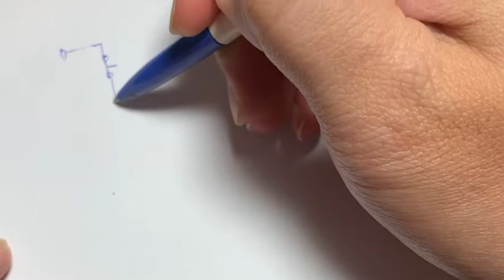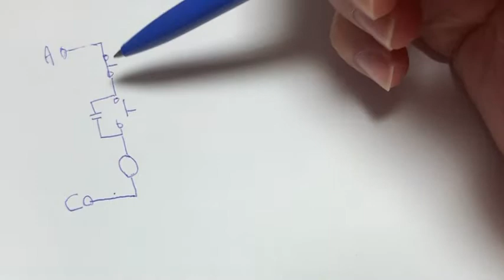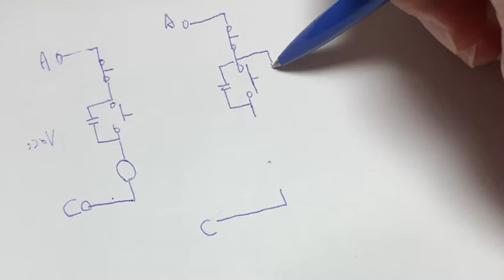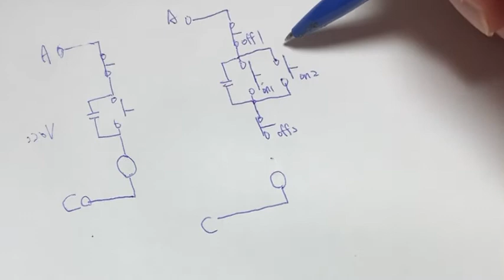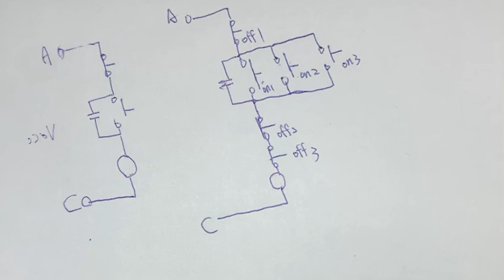自保電路｜三個開關控制一個馬達的控制電路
三個開關控制一個馬達的控制電路